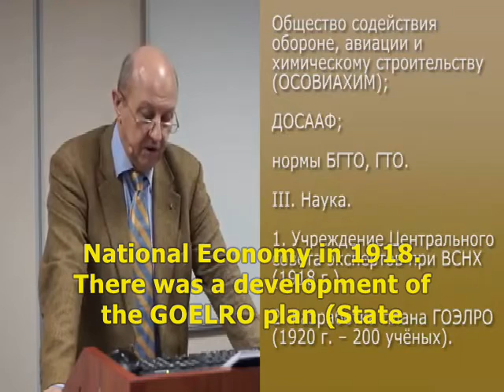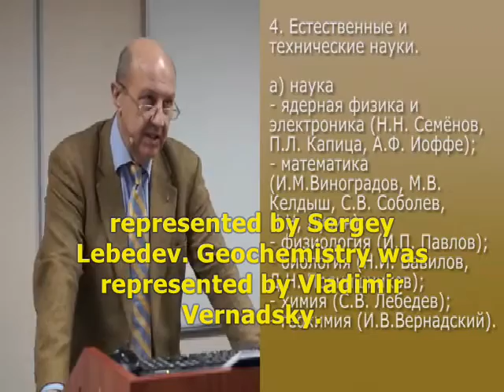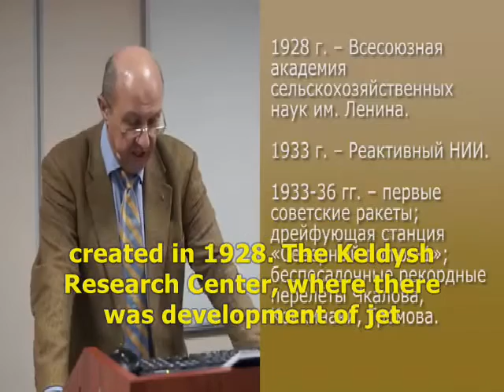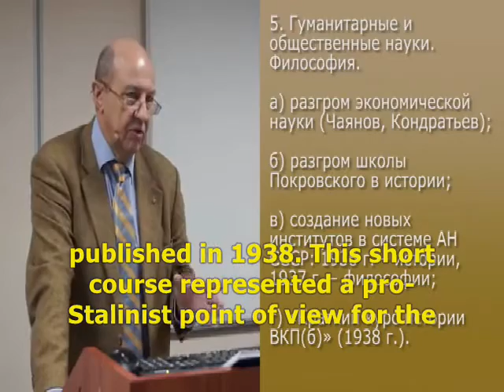Developments in science under Joseph Stalin